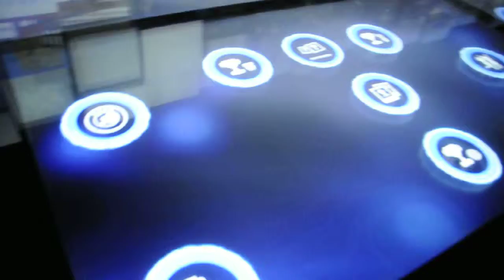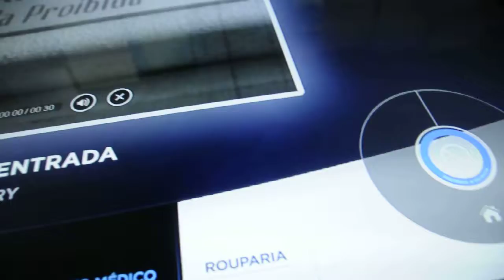FC Porto Museum 2